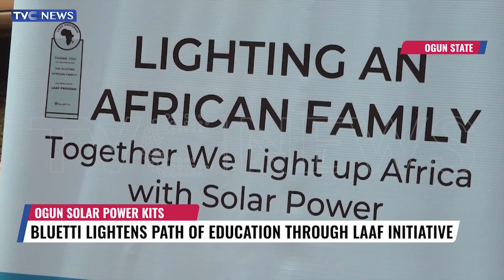Bluetti Lightens Path Of Education Through LAAF Initiative